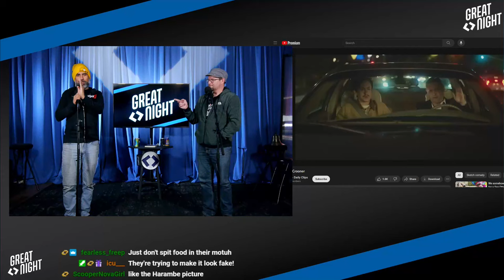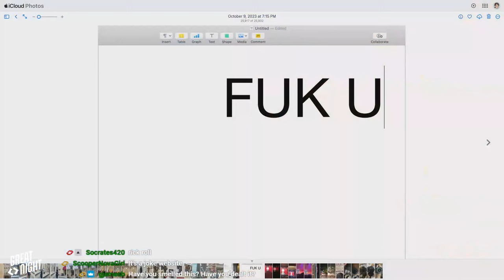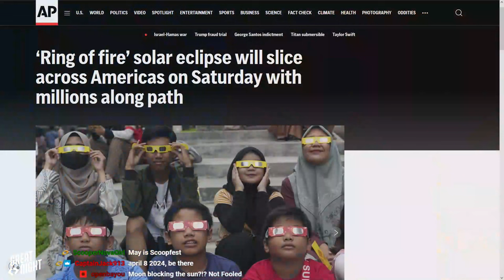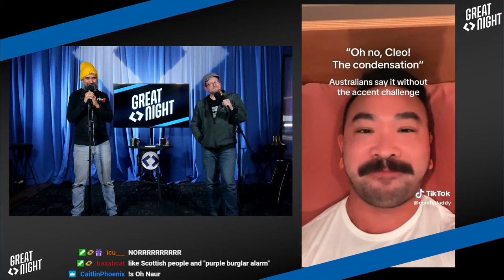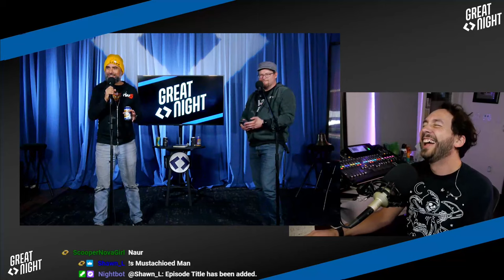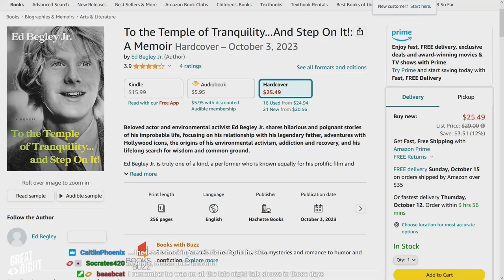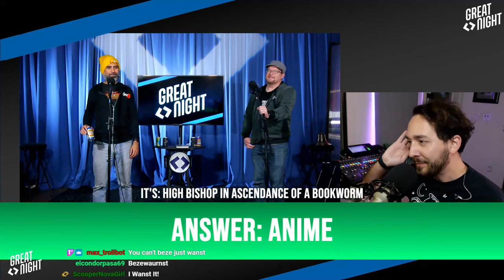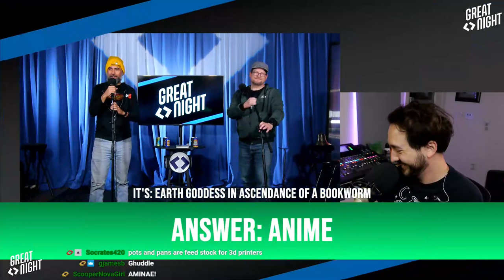Great Night #120: Spider-Lemon-Woman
And flap, and flap, and flap...
Haven't we done well~ We went to see our friends Aunty Donna live in Austin. It's a practice-eclipse! Oh, you know, Brian's good friend Ed Begley Jr. Or naur, Chlore, the corndensaition!
Figure out the shippers from the dropshippers in "My Little Amazon Can't Be This Anime!"
It's an ah-ni-mey, from the nineties, it was so influential, okay.